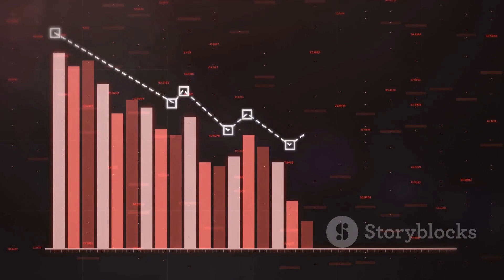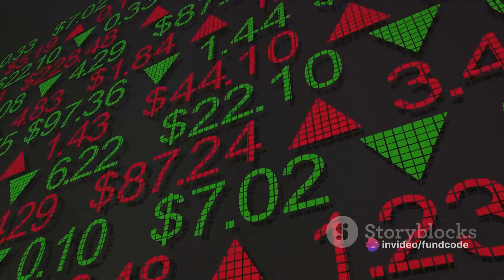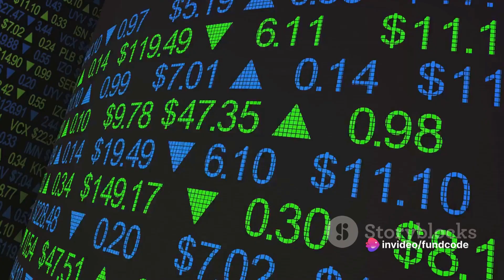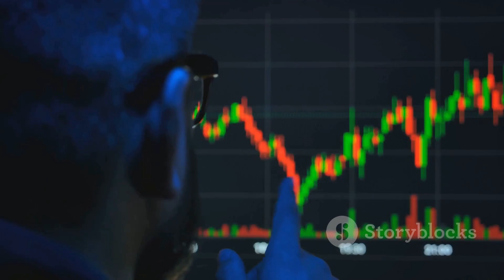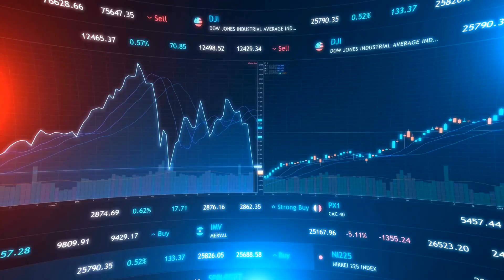irfc share latest news,railway stock news,rvnl share latest news,latest stock market news,railway pr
The IRFC Stock Fall: A Deep Dive by fundcode's Workspace

OUTLINE:

00:00:00 The Recent Performance of IRFC
00:00:56 The Government Stake Sale
00:01:51 The Budget 2024 Impact
00:02:40 Geopolitical Tensions
00:03:36 Summary of Reasons behind IRFC Stock Price Fall

In today's video, we'll cover the most recent updates regarding IRFC shares and railway stock news. We'll discuss the latest movements in the stock market, including any updates on IRFC shares, RVNL shares, and other related stocks.

The Indian Railway Finance Corporation (IRFC) is a key player in the Indian railway sector, and any news regarding its shares can have a significant impact on investors. Whether it's news about stock performance, financial results, or any other developments, we'll keep you updated with the latest information.

Railway privatization has been a hot topic lately, and we'll bring you the latest news and updates on this front as well. Stay informed about any announcements or decisions regarding the privatization of railways in India and how they might affect railway stocks like IRFC and RVNL.

We'll also touch upon broader stock market news and trends, providing insights into the overall market sentiment and its implications for investors. Whether it's market volatility, sector-specific news, or global market trends, we'll analyze how they could impact railway stocks and IRFC shares.

For our Hindi-speaking audience, we'll provide a summary of today's IRFC share news in Hindi. We understand the importance of accessible information, and we strive to cater to viewers from diverse linguistic backgrounds.

Additionally, we'll keep you updated on major infrastructure projects, such as the India-Myanmar railway, and how they tie into the broader railway sector in India. Any developments in railway infrastructure could have implications for companies like IRFC and RVNL, so it's crucial to stay informed.

So, if you're interested in staying up-to-date with the latest news and analysis on IRFC shares, railway stocks, and the Indian stock market as a whole, make sure to subscribe to our channel and hit the notification bell. Don't miss out on any important updates that could impact your investment decisions.